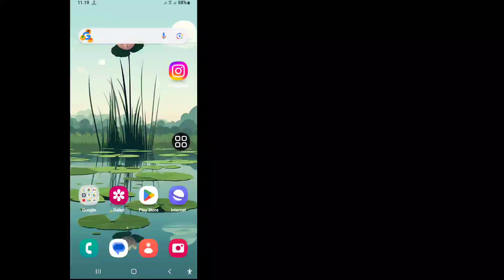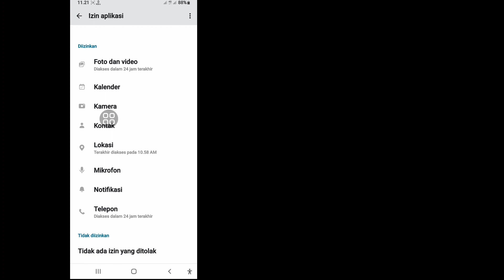Cara Memperbaiki Obrolan Pesan Instagram Tidak Muncul 2023 | Perbaiki Masalah Pesan Instagram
Saya akan menunjukkan kepada Anda Cara Memperbaiki Obrolan Pesan Instagram Tidak Muncul 2023 |  Tonton Video Ini Dan Pelajari Cara Memperbaiki Masalah Pesan Instagram Terpecahkan
 Cara Memperbaiki Obrolan Pesan Instagram Tidak Muncul.